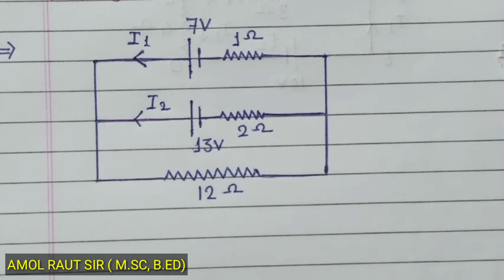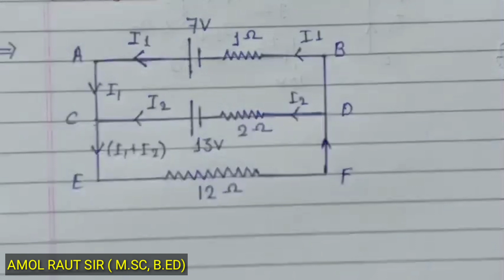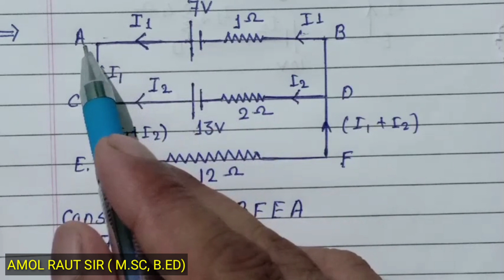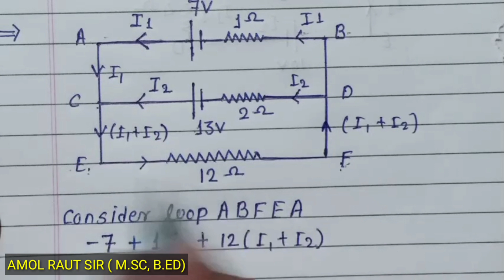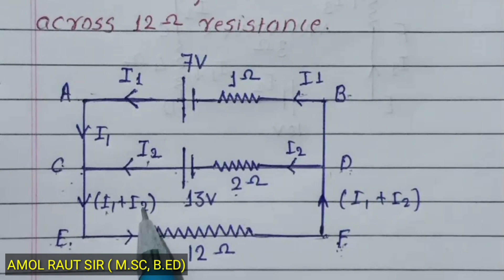L.9 CURRENT ELECTRICITY | PART 4 | NUMERICAL OF KIRCHHOFF'S lAW |12th PHYSICS 2 | MAHARASHTRA BOARD